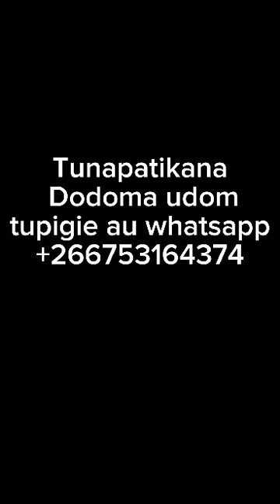fuga ndege hawa kwa faida kubwa na hawana magonjwa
Ng'ong'ona bwawani
                              Aswege Kaminyoge
Instagram page:     Luxie Group investment